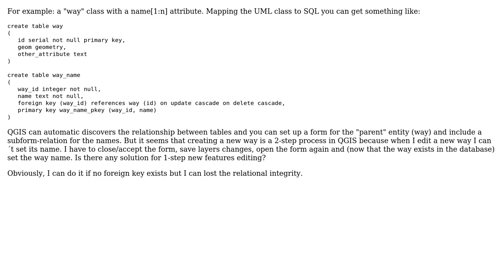GIS: UI in QGIS for a UML class with multiple cardinality attribute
With thanks & praise to God, and with thanks to the many people who have made this project possible! | Content (except music & images) licensed under CC BY-SA | Music | Images & others | With thanks to user Matthias Kuhn user Jorge Rosales and the Stack Exchange Network Trademarks are property of their respective owners. You are responsible for your own actions.